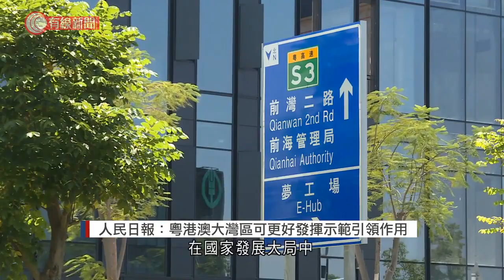人民日報：粵港澳大灣區可更好發揮示範引領作用 - 20210907 - 有線中國組 - 有線新聞 CABLE News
【有線新聞】中央公布前海合作區擴區擴容方案，人民日報發表評論指，粵港澳大灣區在國家發展中將發揮更大示範引領作用。有分析認為未來大灣區最前端的政策，都會在前海先行先試。中央宣布將前海合作區擴區擴容，除了總面積增加七倍外，在發展和管理模式上都更進一步開放，《人民日報》發評論指粵港澳大灣區在國家發展大局中具重要戰略地位，要更好發揮示範引領作用。評論又指，近日公布橫琴粵澳深度合作區以及前海深港現代服務業合作區方案，推動大灣區進一步發展也支持港澳更好融入國家發展大局。評論談及前海合作區時就特別談及，要抓住擴區和改革開放兩個重點，在「一國兩制」框架下先行先試，推進與港澳規則機制銜接對接。德國商業銀行亞洲高級經濟學家周浩分析認為，擴大前海合作區反映中央想繼續發展大灣區一體化，而未來大灣區最前端的政策也會在前海先行先試：「對香港和大灣區來說，未來的如果說不論一體化還是未來溝通更多，前海肯定是一個最重要的地方，它等於是大灣區的橋頭堡，你所有大灣區的政策，最重要都先會在前海先落地然後再考慮，最前端的政策，最前沿的政策尤其是對外的政策，肯定會在前海落地。」他又相信前海進一步發展，將為香港提供北上發展機遇，但由於香港與內地法制不同，各有自身的優勢，不認為香港的資金和人才會被前海吸走，相信在兩地互補合作下，前海可以在10至15年發展至世界級規模。

相關影片:
1. 城管追打阻街檔主反被砍傷　檔主辯稱迷糊間隨手拿起東西自衛：後來我才發現那是刀 - 20200910 - 有線中國組 - 有線新聞 CABLE News
2. 旺角議辦播《幻愛》　周冠威等約50人被票控違限聚令　朱江瑋：食環署派臥底混入私人聚會 - 20210828 - 港聞 - 有線新聞 CABLE News
3. 鄭松泰交還議辦　回顧五年議員生涯　後悔倒插國旗展童真　拒投放感情參與民主派抗爭 - 20210904 - 港聞 - 有線新聞 CABLE News